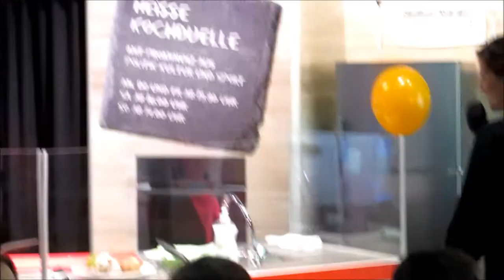Nora Götz VC Kanti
Nora Götz VC Kanti  bei einer etwas anderen Sportart.